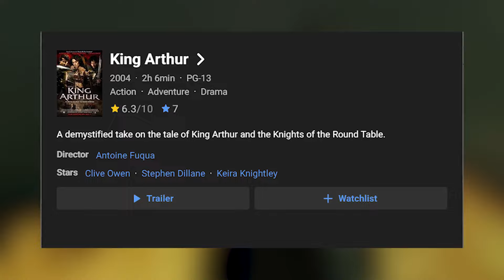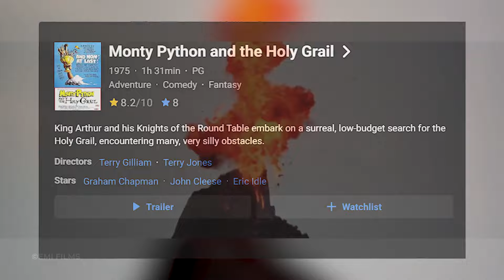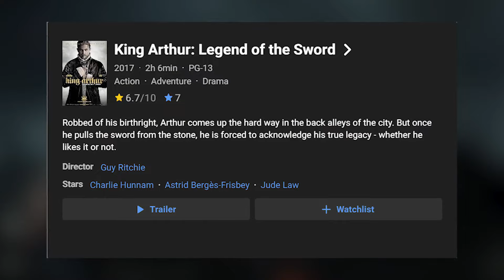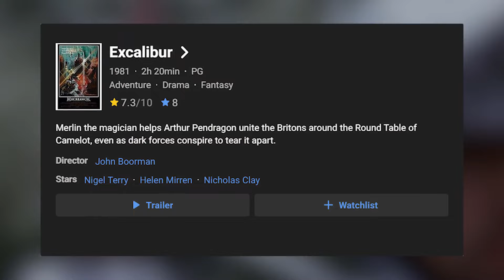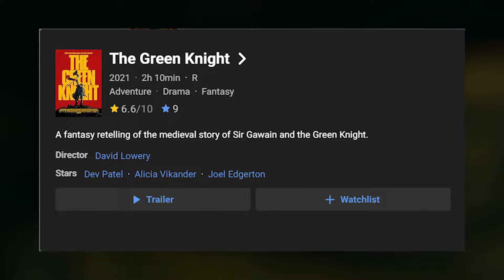5 Film King Arthur Terbaik Sepanjang Masa!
Siapkah kalian untuk masuk kedalam petualangan epik di dunia legenda! Dalam video ini, gw bakal ngasih sebuah film seru dan menarik dari 5 Film King Arthur Terbaik Sepanjang Masa! 🛡️ 🏰 Dari sebuah aksi sampai komedi penuh dengan narasi terbaik yang bakal bikin weekend kalian moodbooster. Siapkan notenya buat catet semua judul serunya yang kalian bisa tonton di streaming favorit! 🎬